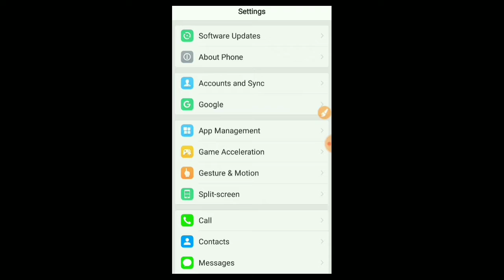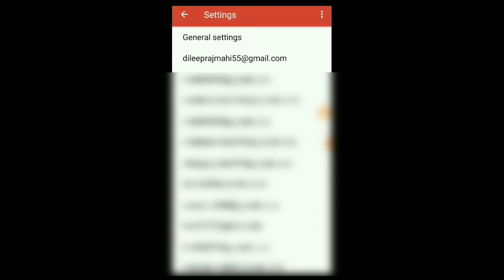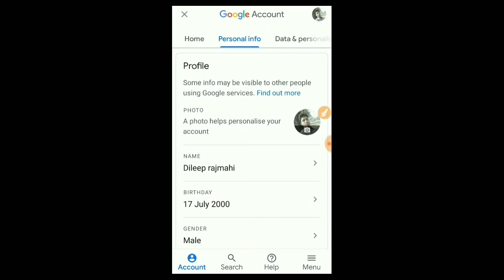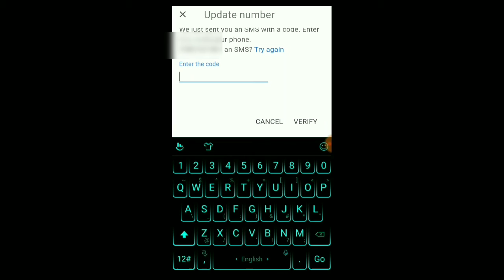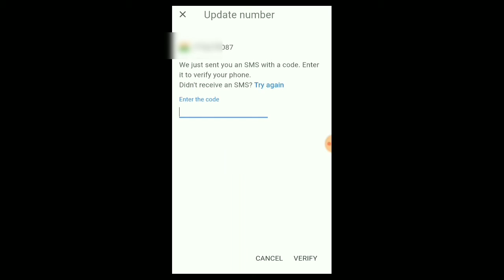Gmail Id Ka Number Kaise Change Kare | Gmail Me Mobile Number Kaise Change Kare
Gmail Id Ka Number Kaise Change Kare

Gmail Me Mobile Number Kaise Change Kare